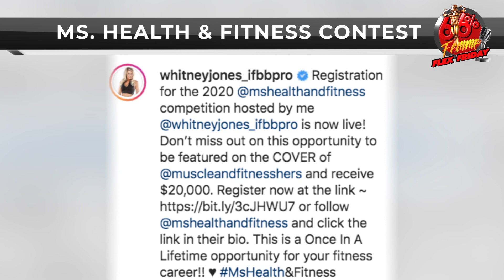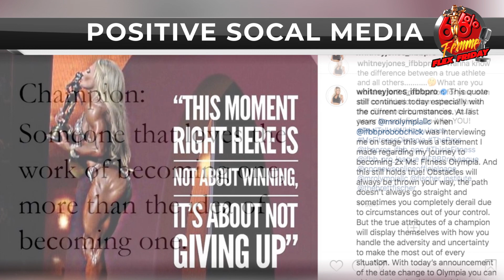Femme Flex Friday Premiere | 2x Ms. Fitness Olympia Whitney Jones Interview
Join us for the Premiere of FEMME FLEX FRIDAY, the Female Bodybuilding, Fitness & Health Talk Show!  Hosts Alina Popa & Lenda Murray give you the inside scoop of the world of female bodybuilding, events, athletes as well as health & all things related to women's fitness.  On this premiere episode, 2x Ms. Fitness Olympia Whitney Jones shares her story and what it takes to be a Ms. Fitness Olympia Champion.  New episodes are released every Friday 3pm MST | 6pm EST.